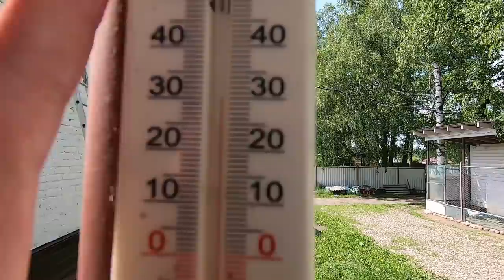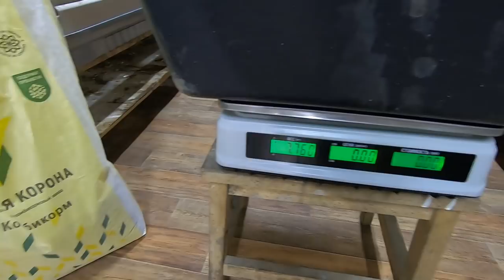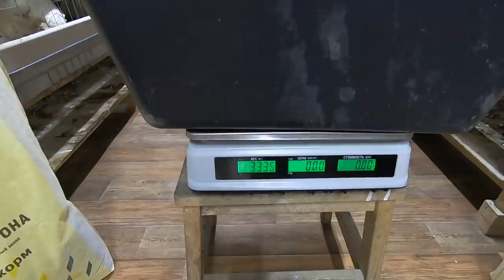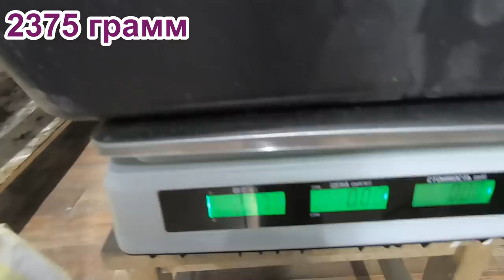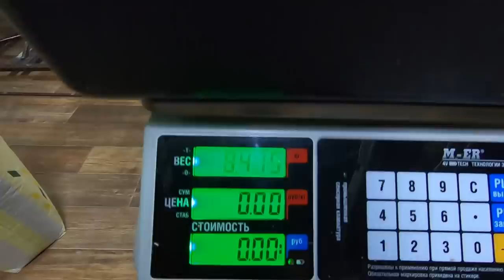ВЕС БРОЙЛЕРА КОББ - 500 40 СУТОК. ЮЖНАЯ КОРОНА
Цыплята Кобб 500. Корм Южная корона. Сколько весит цыпленок.